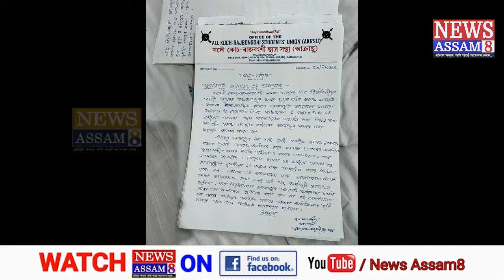আক্ৰাছুৰ ১২ বজাৰ পৰা অসম বন্ধ প্ৰত্যাহাৰ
আজি মুখ্যমন্ত্ৰীৰ সৈতে আলোচনাৰ প্ৰস্তাৱত সঁহাৰি জনাই দুপৰীয়াৰ ১২ বজাৰ পৰা আক্ৰাছুৰ অসম বন্ধ প্ৰত্যাহাৰ